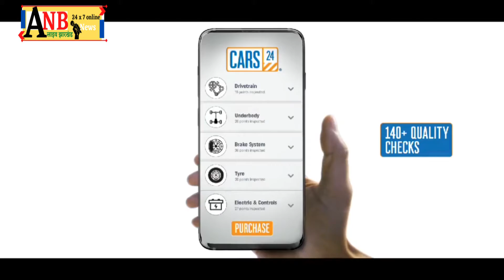कल्याण मंत्री चंपाई सोरेन ने दुमका में सरकार के दो वर्ष पूरा होने पर 700 करोड़ की योजनाओं का शुभारंभ